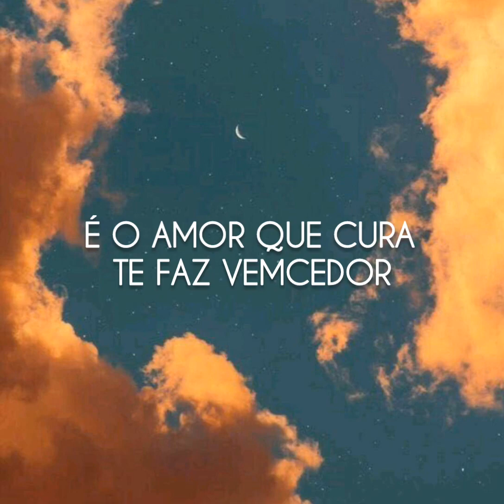Status Gospel 30 Segundos | Louvor Para Status | Louvor Status #65